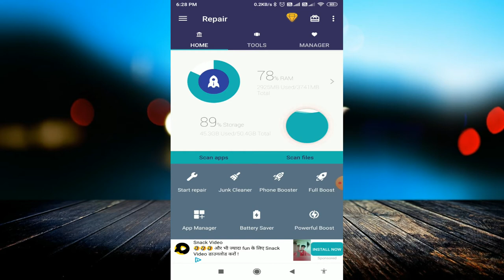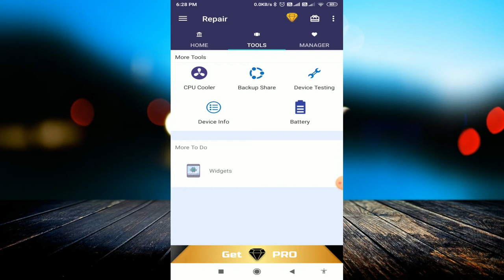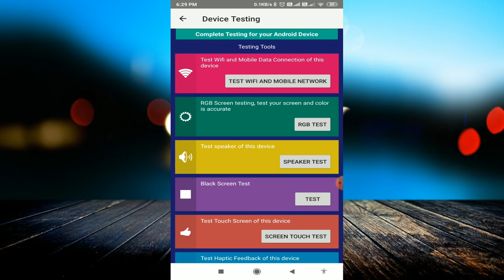How to repair mobile touch screen by apps || Top app for repair touch screen at home free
linked site.